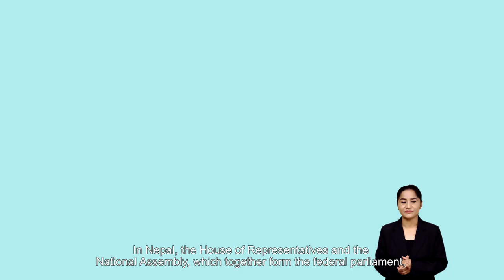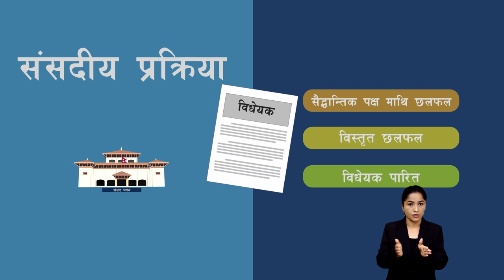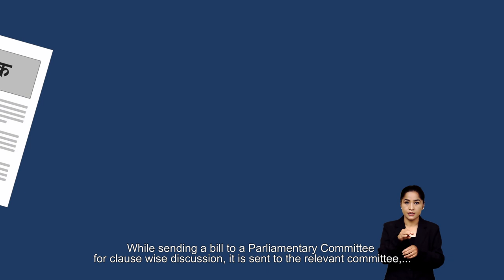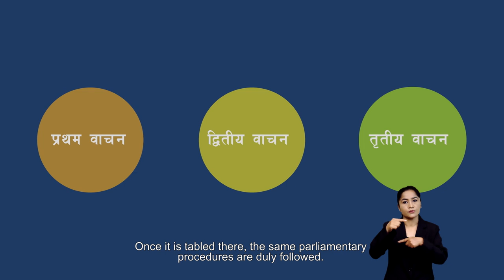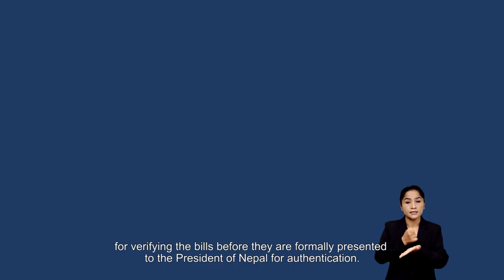Nepal Law making process नेपालको कानून निर्माण प्रकृया